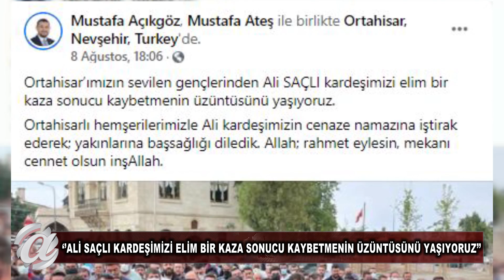NEVŞEHİR - ORTAHİSAR'DA YAS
AK Parti Nevşehir Milletvekili Mustafa Açıkgöz, Ortahisar kasabasında yaşanan bir kaza sonucu hayatını kaybeden 30 yaşındaki Ali Saçlı'nın cenazesine katıldı.